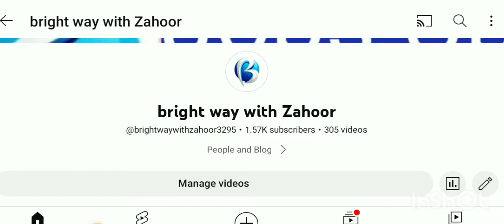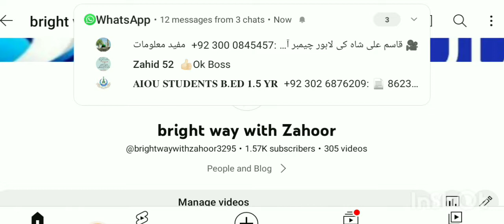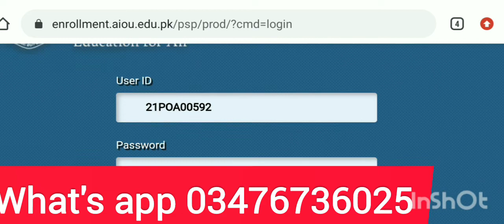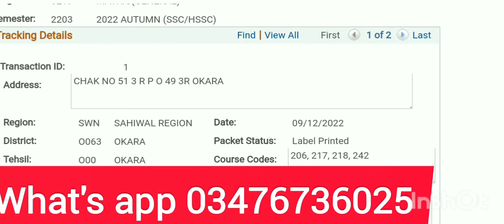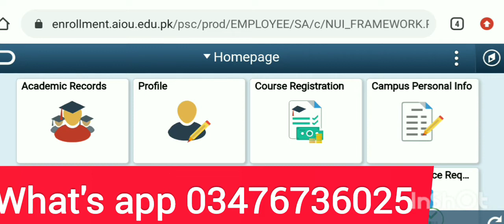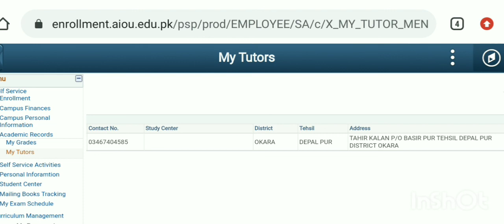How to find AIOU tutors 2022 | tutor information 2022 aiou | aiou tutor list 2022 bright way with z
How to find AIOU tutors 2022 | tutor information Atuum  2022 aiou | aiou tutor list 2022
Tutor List Semester autumn 2022